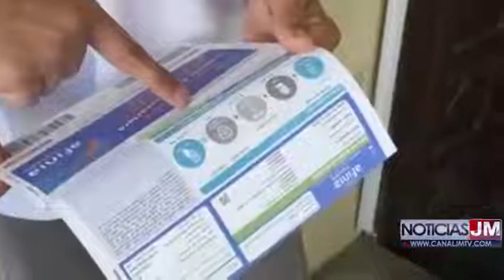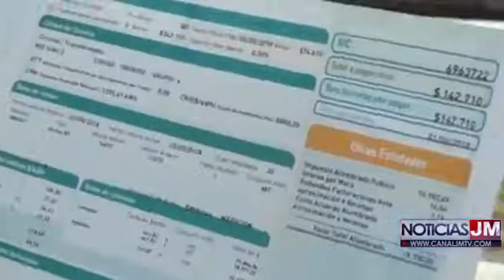INVITACIÓN A LA COMUNIDAD CESARENSE A LA MARCHA EN CONTRA DE LAS ALTAS TARIFAS DE LA EMPRESA AFINIA